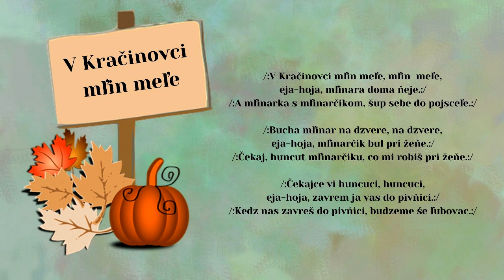Anna LECHMANOVÁ a Andrej Majer, V Kračinovci mlyn mele, ľudová, Videorohaľ